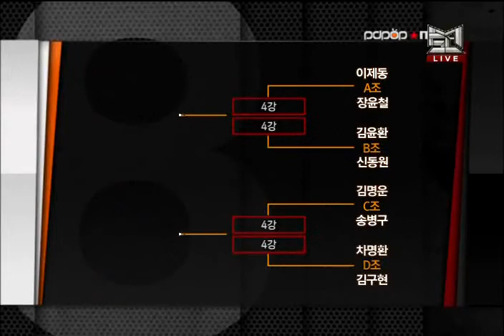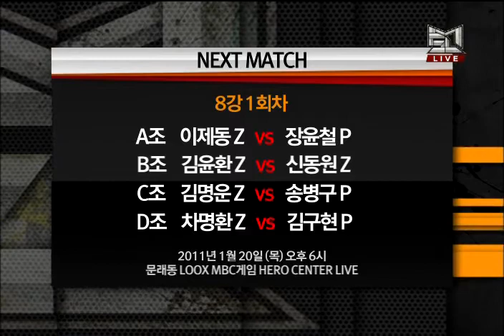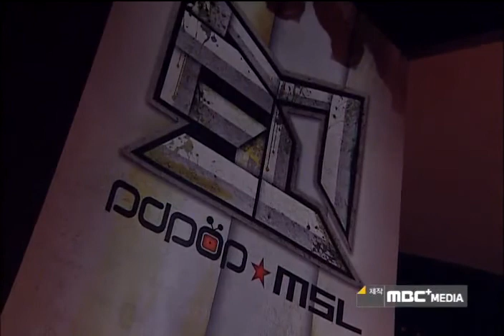PDPOP MSL Ro16 HoGiL vs Snow Set 3 P1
PDPOP MSL Ro16 Day 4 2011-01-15